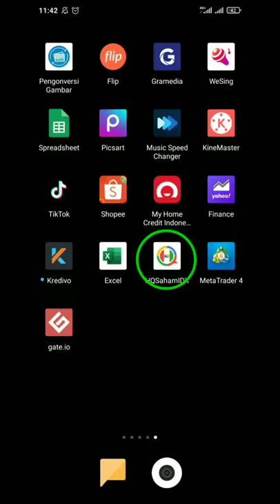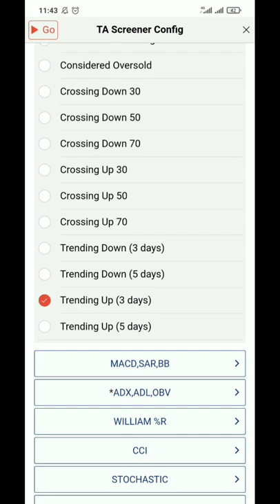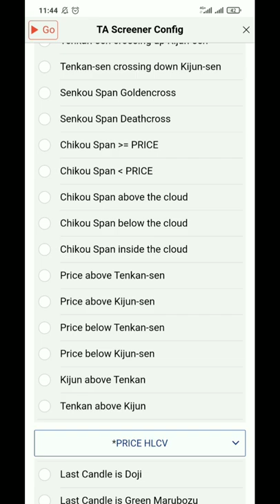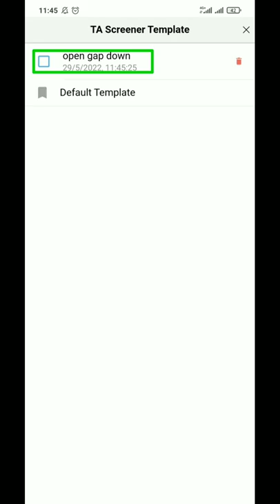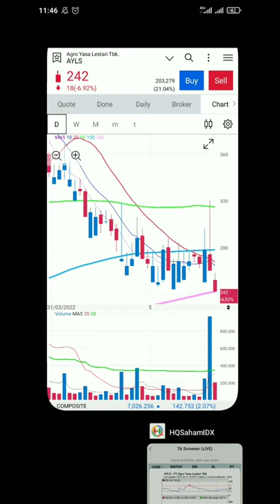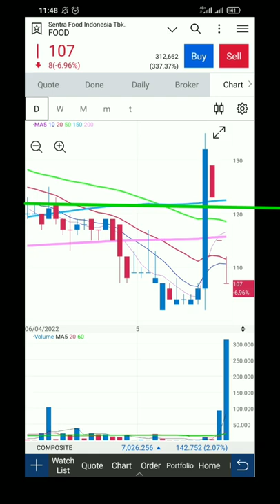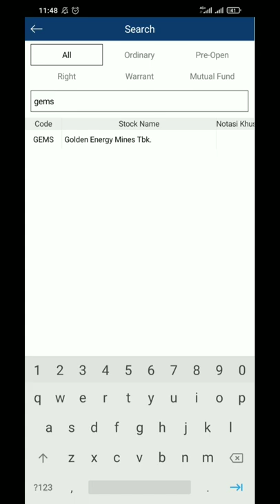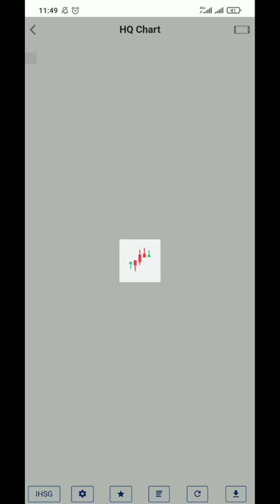Cara Cepat Mencari Saham Open Gap Down Dg HQsahamIndex‼️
cara cepat mencari saham open gap down dengan menggunakan aplikadi gratis HqIndexSaham, ini adalah rumus pasti yang di populerkan oleh pak  Vier Abdul Jamal,dan rumus ini cocok untuk swing trading